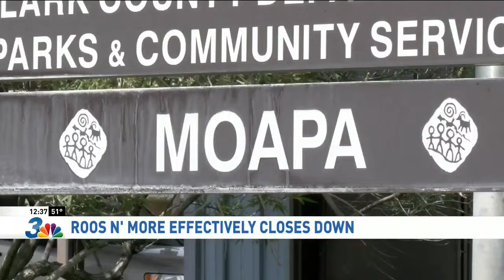Fall 2016 Senior Design KSNV 2